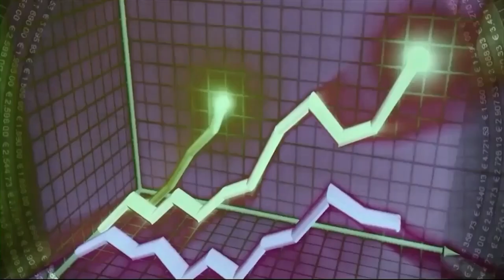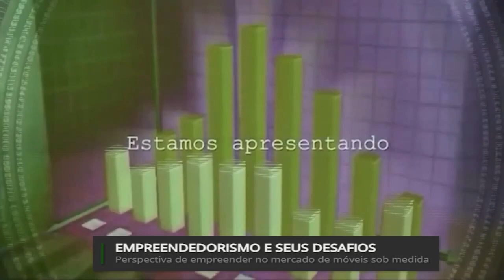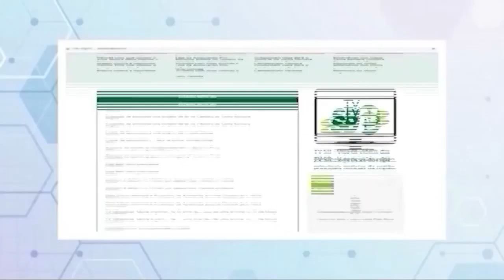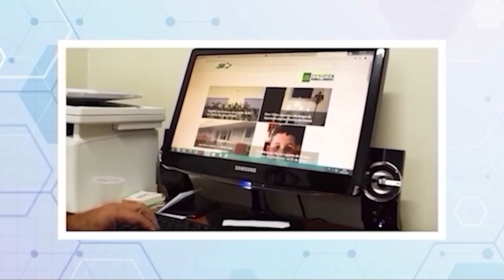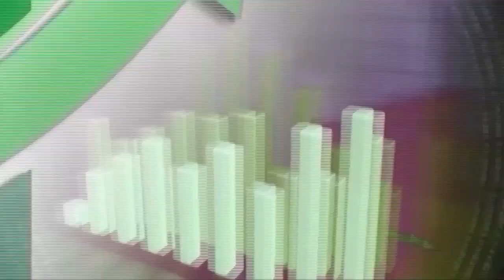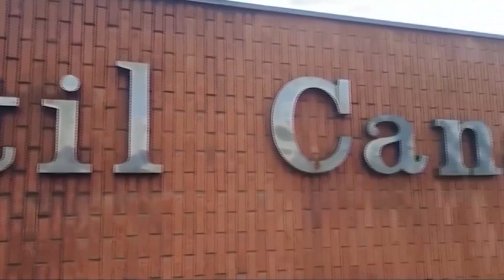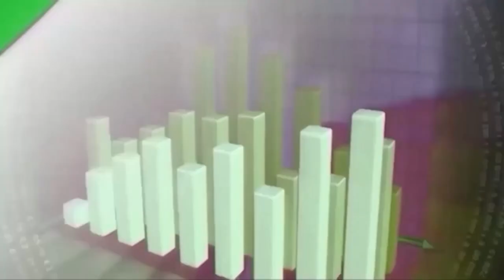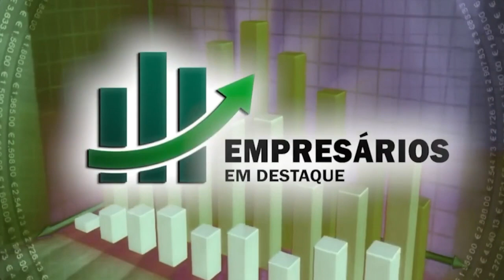EMPRESÁRIOS EM DESTAQUE - 30/05/2023 | CONVIDADO: RODRIGO SILVA EMÍLIO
EMPRESÁRIOS EM DESTAQUE - 30/05/2023 | CONVIDADO: RODRIGO SILVA EMÍLIO - RS AMBIENTES E MÓVEIS PLANEJADOS

Convidado: Rodrigo Silva Emílio - RS ambientes e móveis planejados
Tema: Perspectiva de empreender no mercado de móveis sob medida
Apresentação: Paula Astolphi

Edição e Produção: Andre Gryppe e Giovani Luiz